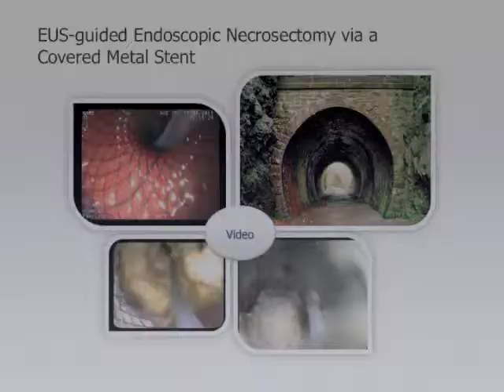DDW 2014 Presentation: 'EUS: Transmural Debridement for Pancreatic Pseudocyst'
Siyu Sun discusses DDW 2014 Special Session presentation Sp646: 'EUS: Transmural Debridement for Pancreatic Pseudocyst' scheduled for Monday, May 5, 2014